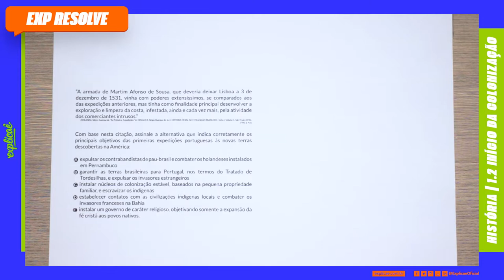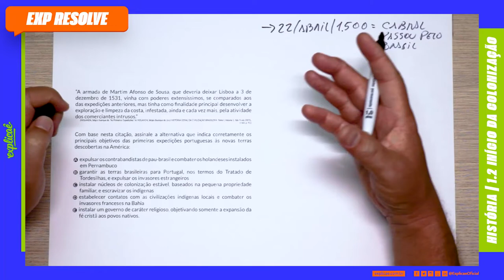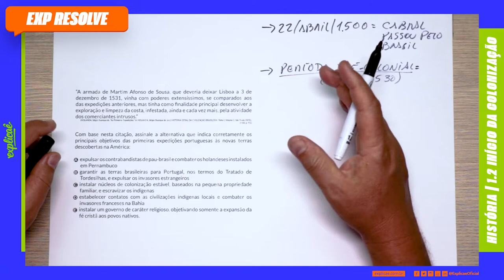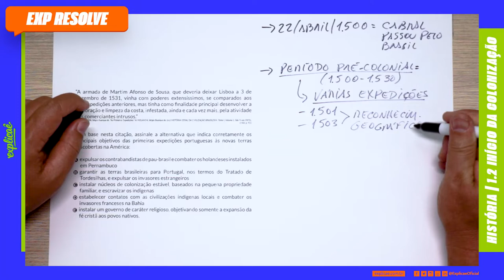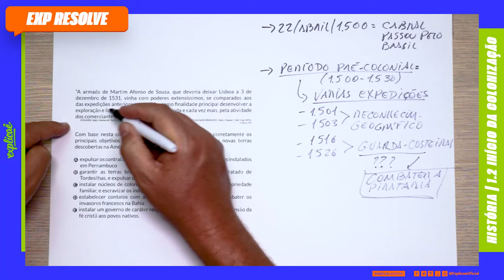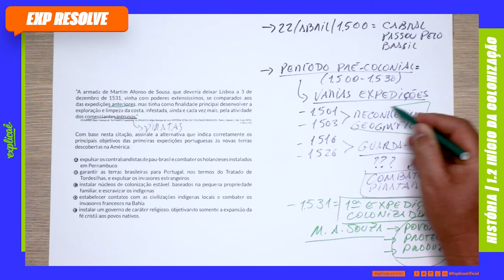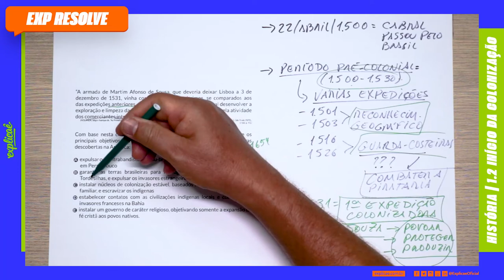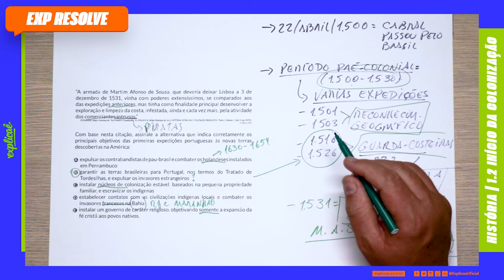A ARMADA DE MARTIM AFONSO DE SOUZA, QUE DEVERIA DEIXAR | BRASIL COLÔNIA - INÍCIO DA COLONIZAÇÃO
NO NOSSO SISTEMA DE ENSINO:

ASSUNTO: 1. BRASIL COLÔNICA - 1.2 INÍCIO DA COLONIAZAÇÃO

QUESTÃO

“A armada de Martim Afonso de Sousa, que deveria deixar Lisboa a 3 de dezembro de 1531, vinha com poderes extensíssimos, se comparados aos das expedições anteriores, mas tinha como finalidade principal desenvolver a exploração e limpeza da costa, infestada, ainda e cada vez
mais, pela atividade dos comerciantes intrusos.”
(HOLANDA, Sérgio Buarque de. “As Primeiras Expedições.” in: HOLANDA, Sérgio Buarque de. (org) HISTÓRIA GERAL DA CIVILIZAÇÃO BRASILEIRA. Tomo I, Volume 1. São Paulo: DIFEL, 1960. p. 93.)

Com base nesta citação, assinale a alternativa que indica corretamente os principais objetivos das primeiras expedições portuguesas às novas terras descobertas na América:

A) expulsar os contrabandistas de pau-brasil e combater os holandeses instalados em Pernambuco
B) garantir as terras brasileiras para Portugal, nos termos do Tratado de Tordesilhas, e expulsar os invasores estrangeiros
C) instalar núcleos de colonização estável, baseados na pequena propriedade familiar, e escravizar os indígenas
D) estabelecer contatos com as civilizações indígenas locais e combater os invasores franceses na Bahia
E) instalar um governo de caráter religioso, objetivando somente a expansão da fé cristã aos povos nativos.

- 04 Livros Impressos com 3.600 páginas;

CONTEÚDO EXTRA